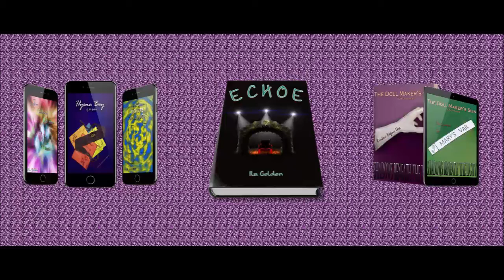Vlog 246 Part 2: Gender Related Stuff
So this is the second thing I wanted to talk about in this unpresidented two parter. Wonder what this one is about lol